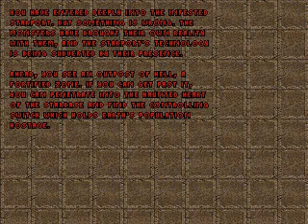FreeDoom Playthrough Level 6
Level 6 of FreeDoom.  This is the end of the first episode.

This is the first level that the Revenant appears.